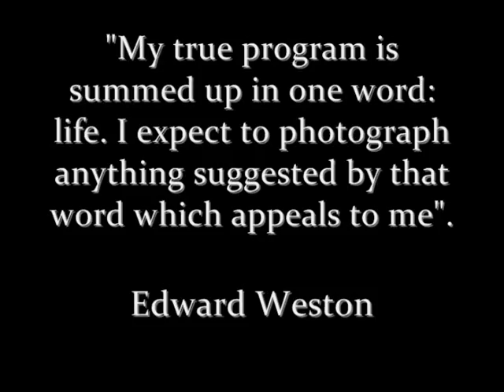Edward Weston: A Precursor | Andreas Scholl, Delerium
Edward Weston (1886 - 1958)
A Precursor

Music: How sweet the Moonlight (theme frome soundtrack of "The Merchant of Venice") by Jocelyn Pook
Voice: Andreas Scholl
- Angelicus, by Delerium

Edward Weston (Highland Park, Illinois, 24 marzo 1886 - Wildcat Hill, California, 1º gennaio 1958) è stato un fotografo statunitense, tra i più importanti della prima metà del '900. Lavorò molto in California e fu invitato al Salon of Photography di Londra. Nel 1920 Weston fece una revisione dei propri lavori, nei quali fino a quel momento aveva prevalso l'uso dell'effetto flou, lo sfocato artistico.
Dal 1923 al 1926 lavorò in Messico accanto a Tina Modotti e fece amicizia con alcune personalità del Rinascimento messicano. Fu questo un periodo in cui ritrovò se stesso e la sua strada stilistica iniziò a mutare. Era convinto che la fotografia servisse per catturare la vita e sotto qualunque forma essa si presentasse, l'unico modo possibile per farlo era attraverso il realismo.
Nel 1932 insieme ad altri fotografi, tra cui Ansel Adams, fondò il Gruppo f/64 (chiamato così perché in genere usavano l'apertura minima di diaframma degli obiettivi che impiegavano per ottenere la massima profondità di campo). Questo gruppo di fotografi fondò un'estetica che si basava sulla '"perfezione tecnica e stilistica": qualunque foto non perfettamente a fuoco, o perfettamente stampata, o montata su cartoncino bianco era "impura". Si trattava di una reazione violenta allo stile sdolcinato e sentimentale che in quegli anni aveva reso celebri i fotografi pittorici della California.
L'aspetto principale della visione di Weston fu il suo insistere continuamente sul fatto che il fotografo doveva già "visualizzare la foto dentro di sé prima ancora di scattarla".
Nel 1946 Edward Weston iniziò a soffrire di Parkinson e nel 1948 scattò la sua ultima fotografia a Point Lobos. Morì il 1º gennaio 1958.

Edward Henry Weston (March 24, 1886  January 1, 1958) was an American photographer, and co-founder of Group f/64.